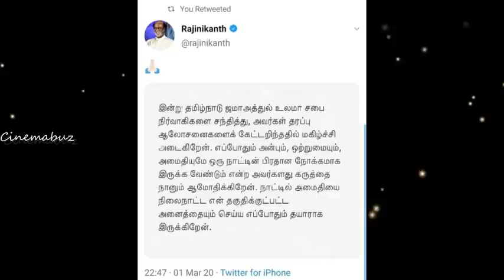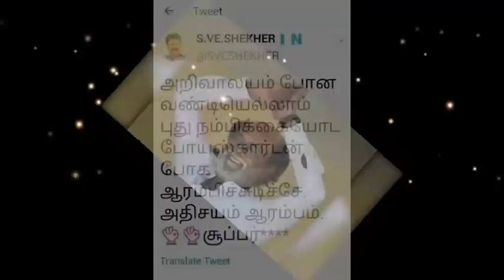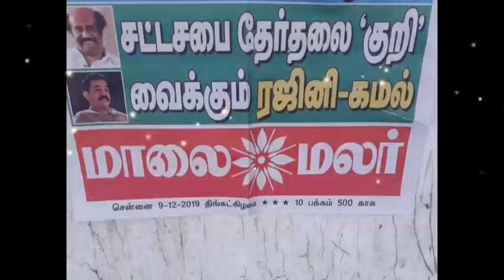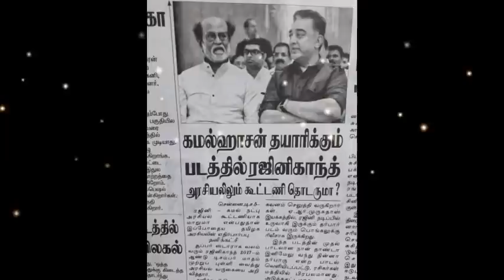5 Back to Back Updates! தலைவர்169 லேட்டஸ்ட் தகவல் முதல் ரஜினியின் ட்வீட் வரை செம அப்டேட் இதோ!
5 Back to Back Updates! தலைவர்169 லேட்டஸ்ட் தகவல் முதல் ரஜினியின் ட்வீட் வரை செம அப்டேட் இதோ!